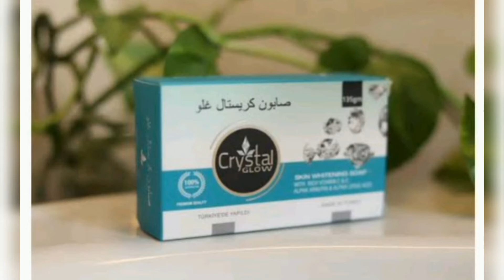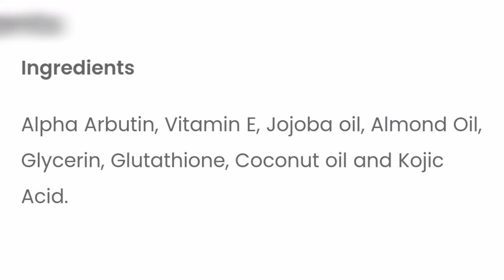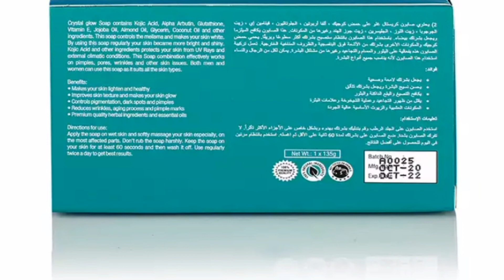crystal glow soap review in.tamil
crystal Glow Soap provides your skin with the primary natural elements that your skin needs to withstand the harsh weather and stay healthy. The soap contains Alpha Arbutin that focuses on controlling the Melasma and brightens your skin tone. ... The soap moisturizes, soothes, and firms the skin.